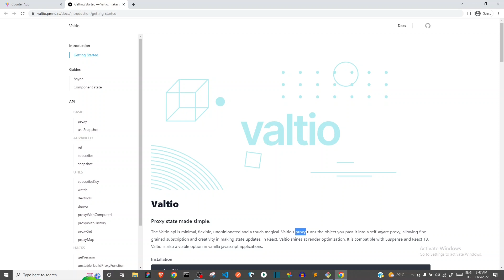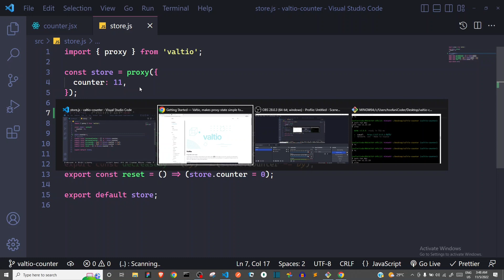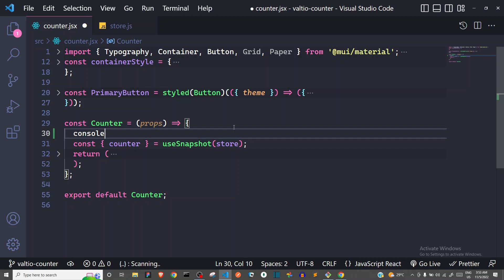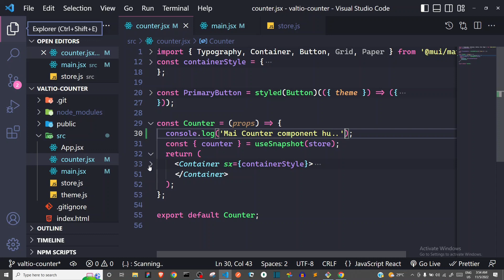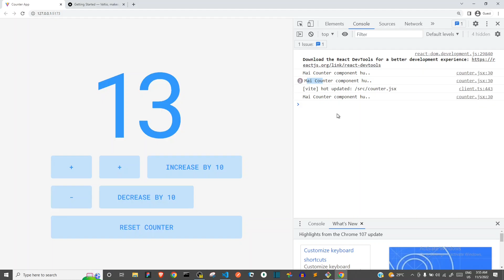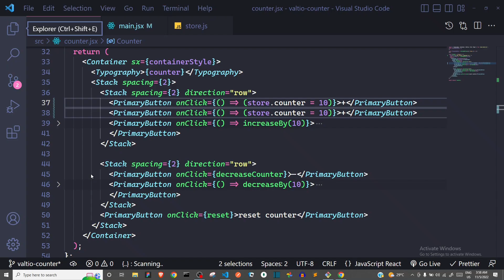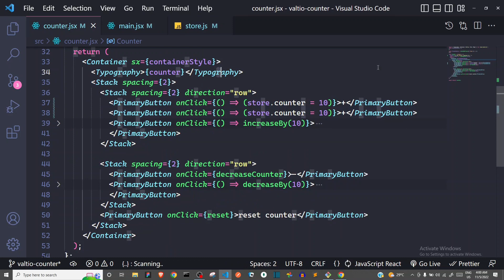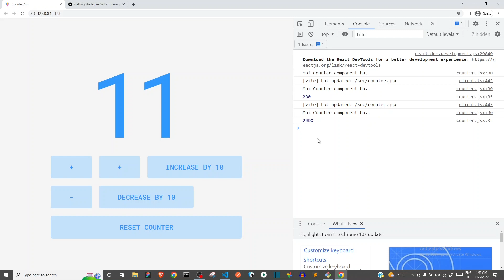React State Management with Valtio Proxy API हिंदी में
In this video, we'll explore how to use Valtio Proxy API to simplify your React state management. Valtio is a state management library that provides a simple, intuitive API for managing state in your React applications. The Proxy API in Valtio allows you to create state objects that are automatically updated when changed, without needing to use traditional React state updates. We'll cover the basics of how to create and use state objects with the Proxy API, as well as some best practices for using this feature in your own projects. By the end of this video, you'll have a solid understanding of how to use Valtio Proxy API to simplify your React state management.